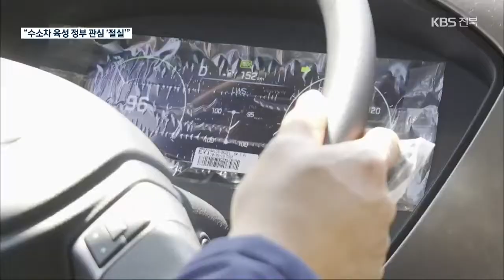상용차 산업 위기…“수소차 육성 정부 관심 ‘절실’” / KBS 2021.07.21.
[앵커]

 국내 중대형 버스와 화물차의  90퍼센트 이상을 생산해 온 전라북도가 세계적인 수요 감소와  친환경차 전략 부재로 위기를 맞고 있습니다.

 어젯밤 KBS 1TV에서 방송된 생방송 심층토론에서 토론자들은 전북의 수소차 산업에 정부와 정치권의 지원이 뒤따라야 한다는 데 공감했습니다.

 이종완 기자가 정리했습니다.

 [리포트]

 우범기 전라북도 정무부지사는 전북의 상용차 생산이  전국의 96퍼센트를 차지할 정도로 주력 산업으로 자리 잡았지만, 지난 6년 사이 생산량이 절반 이상 줄고 전반적인 산업 위기로 이어지고 있다고 진단했습니다.

[우범기/전라북도 정무부지사 : "특히 수출분야가 굉장히 좋지 않습니다. 14년도에 3만 5천여 대에서 지난해에는 9천4백여 대까지 70% 이상이 감소를…."]

 상용차 산업 위기 원인에 대해  두 토론자 모두  코로나19 여파도 무시할 수 없겠지만, 자동차 산업의 환경 변화와 중국의 저가차량 공세 등을  극복하지 못 한 탓이 크다고 지적했습니다.

[안호영/민주당 국회의원 : "내수용 상품을 개발해서 개도국 중심으로 수출하는 전략을 구사했는데 여러 가지 사업환경이 바뀌면서 지금 불리하게 돌아가면서 내수시장과 수출시장의 판매량이 준 것으로 보는 거거든요."]

 상용차 산업위기에 대한 정부와 정치권, 행정의 대응이  늦었다는 비판의 목소리에 대해,   우 부지사는 다품종 소량생산 특징의 중대형 상용차에 집중된 전북의 자동차 산업구조에 소형 상용차까지 포함하지 못 한 점을 아쉬운 점으로 꼽았고,

[우범기/전라북도 정무부지사 : "중대형 상용차 경우에는 다품종 소량 생산을 하게 됩니다. 그러다 보니까 한계가 조금 있습니다. 그때 전략적으로 포터라든지 스타렉스 소형 상용차도 전북에서 생산을 시작했더라면…."]

 안 의원은 전북에 있던 현대차 연구소를 경기도 화성으로 이전하게끔 방치한 잘못이 크다고 아쉬움을 토로했습니다.

[안호영/민주당 국회의원 : "그때 현대자동차 우리 전주공장에서 상용차 연구소를 남양으로 현대차가 보낸 게 있어요. 그럴 때 저희들이 좀 더 적극적으로 노력해서 이 지역에 남을 수 있도록 설득하고…."]

 상용차 위기 극복 대안으로 안 의원은 친환경으로 자동차 산업구조가 개편되는 상황에서 수소 생산 기반이 갖춰진 전라북도에 유리한 여건이 만들어지고 있다며 기대감을 피력했고,   우 부지사는 친환경 차량 개발에 정부의 아낌없는 투자와 과감한 보조금 정책, 상용차 기술개발에 대한  파격적인 지원 등 제도적 기반 마련이 필요하다고  강조했습니다.

촬영기자:김경섭